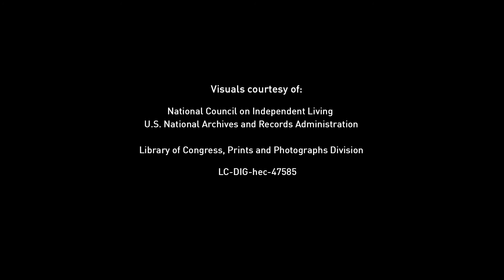Independent Living for People With Disabilities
From grassroots activism to federal legislation, disability rights have become more visible in the U.S. over the past 30 years.

Reyma McCoy McDeid, Executive Director of the National Council on Independent Living, joins host Tetiana Anderson to share how today, independent living advocates envision a society in which people with disabilities achieve full integration, independence, and civil rights.